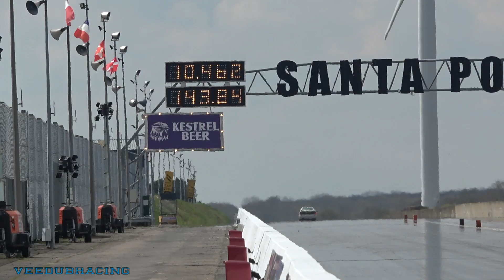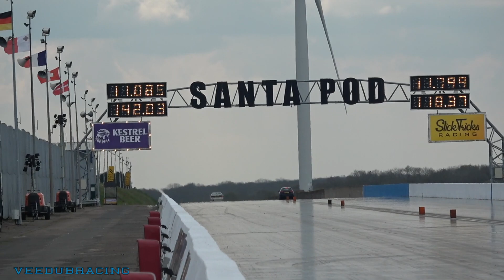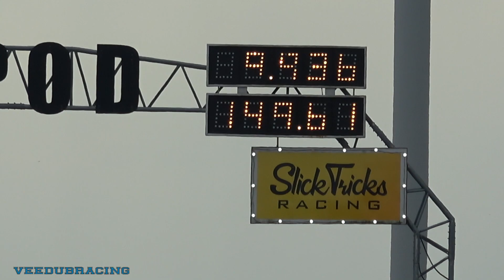900BHP AUDI QUATTRO B2 COUPE - QUICKEST IN THE UK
Kestas Bendikas was at Santa Pod Raceway for the GTI Spring Festival in his awesome Audi Quattro B2 Coupe. Running a highly modified Audi A6 5cyl 2.2l engine with a G35 1050 Turbo, and a 6 speed manual gearbox from a diesel Audi. He was there to run a 9 second run, after just missing it on the Officially Gassed Channel. It took him the whole day to dial the car in. Running on an 800bhp map in the morning, and switching to a 900bhp map in the afternoon.

I walked away from the track for a while and missed his first 9.9 second run, but luckily Kestas was able to repeat it with a run of 9.936 @ 149mph.

Well done to him and all his team